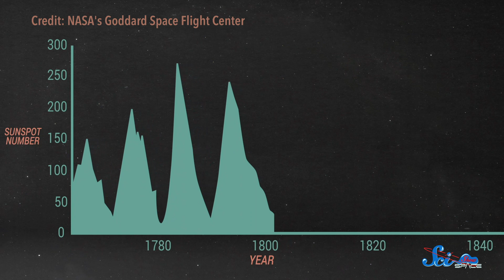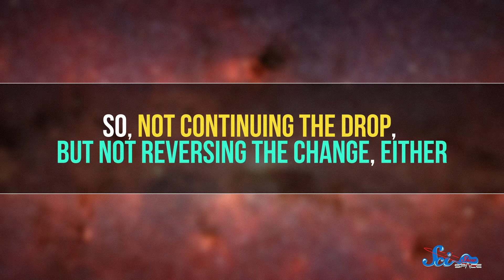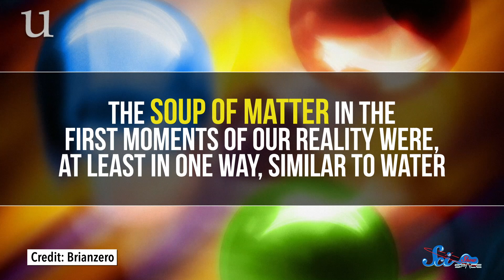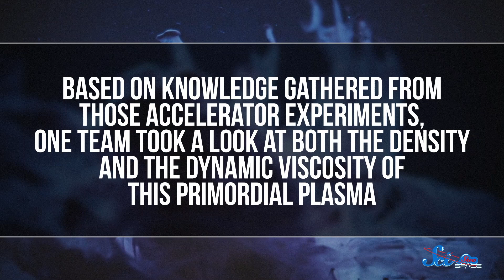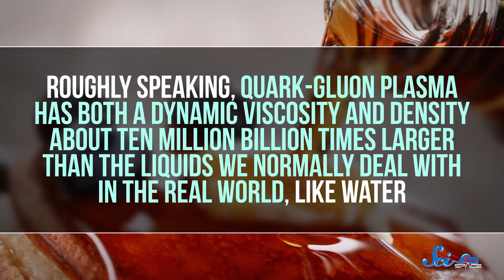Forecasting the Weather...on the Sun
The sun is beginning a new weather cycle, causing debate among scientists about how intense things are going to get, and elsewhere, scientists are looking into just how fluid our early universe was.